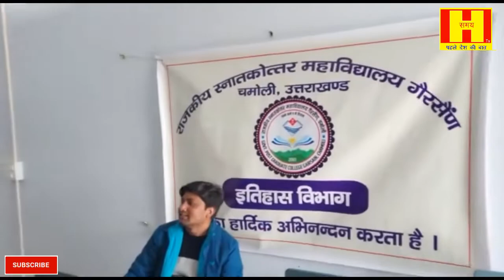government post graduate college gairsain, chamoli